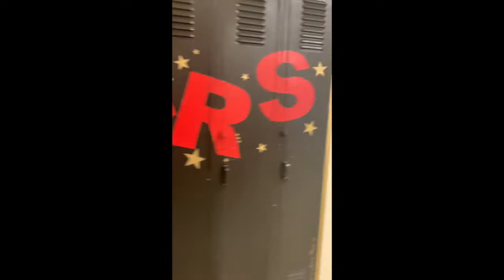Welcome to our Grade 9s 2020!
Welcome to the Raider Family!